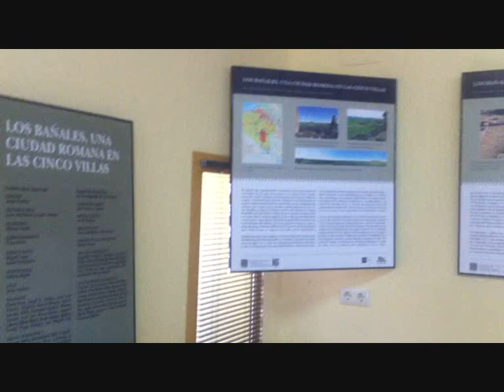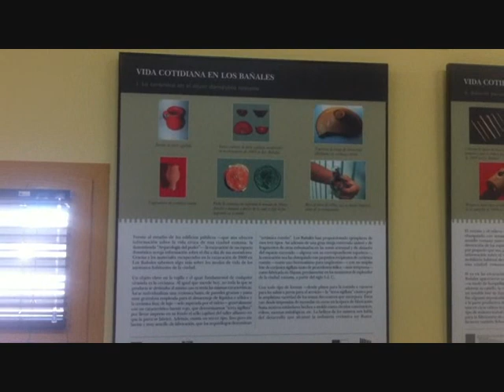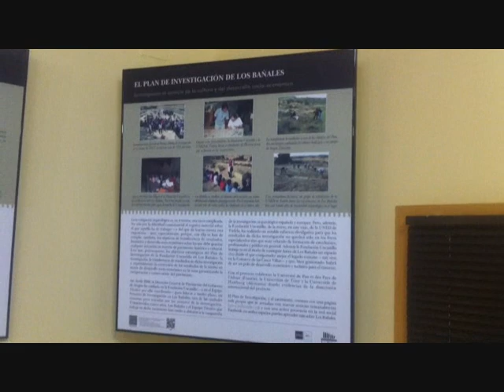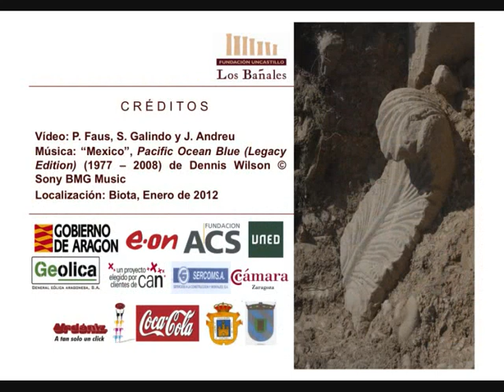Exposición "Los Bañales, una ciudad romana en las Cinco Villas" (Biota, Diciembre de 2011)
Desde Septiembre de 2011 el trabajo de la Fundación Uncastillo durante los últimos cuatro años en la ciudad romana de Los Bañales se muestra en una exposición que en quince paneles, una maqueta, tres vitrinas, un enterramiento y una monumental acrótera acerca la cultura material del mundo romano -tanto la doméstica como la de carácter público- al visitante de la muestra, una muestra que ya ha pasado por Sádaba, Uncastillo, Huesca, Biota, Tudela y que pronto recalará en Zaragoza (además de que, en su versión de 2010, más sencilla) se detuvo también en Cascante, Pinsoro, Ejea o Layana. Con un lenguaje didáctico y directo los quince paneles recorren la historia de la ciudad romana y el por qué de su instalación, florecimiento y crisis entre el siglo I a. C. y el III d. C. así como presentan los resultados de la investigación en los distintos atractivos monumentales de la ciudad (plaza pública, termas, espacios domésticos, sistema hidráulico...), todos en proceso de estudio. Por su parte las vitrinas acercan la cultura material doméstica (con cerámicas, objetos de hueso, vidrio y metal) y la ornamental y pública (con mármoles ornamentales y escultóricos que llegaron a Los Bañales desde disversos rincones del Imperio) al interesado. El vídeo, realizado por P. Faus, S. Galindo y J. Andreu fue grabado durante la estancia de la muestra en la Ludoteca de Biota, gracias a la colaboración del Ayuntamiento de dicha localidad. La música que lo ambienta es una pieza instrumental inédita ("Mexico") del músico americano Dennis Wilson, grabada para ser incluida en su primer álbum em solitario: "Pacific Ocean Blue", que vio la luz en 1979, como se indica en los créditos finales del reportaje.